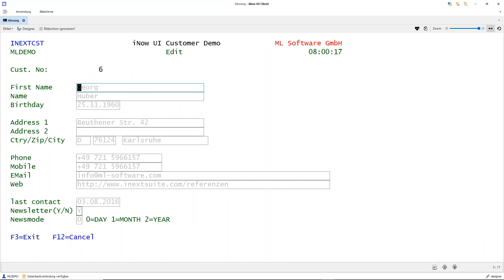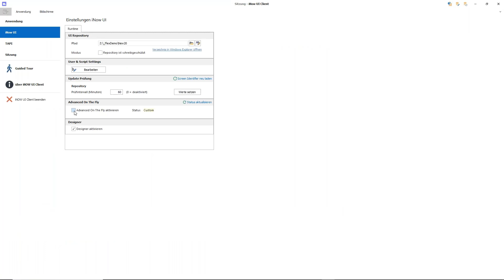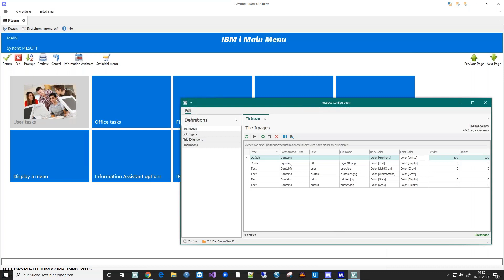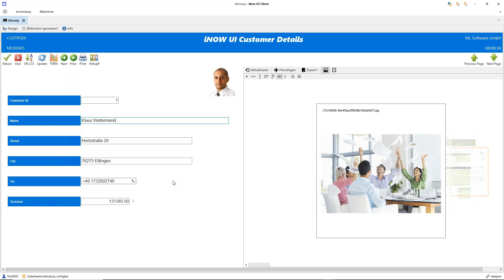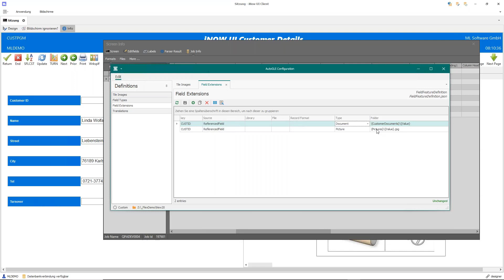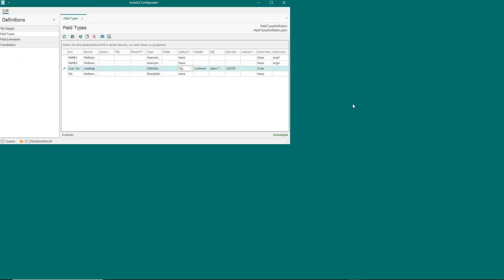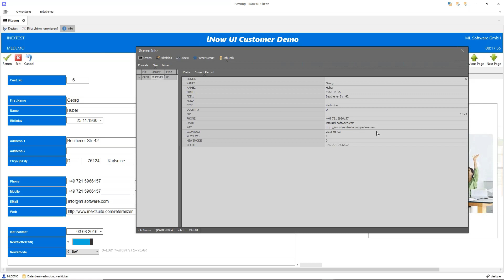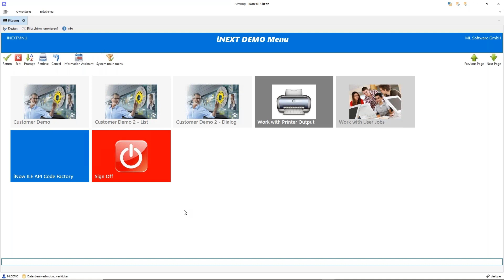IBM i Modernisierung mit AutoGUI vom 07.10.2019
Die AutoGUI-Funktion im neuen iNow UI 2.0 verbunden mit Datenintegration in Detailmasken und Subfiles für mehr Übersicht und Informationsgehalt